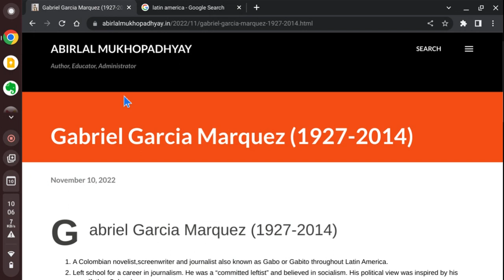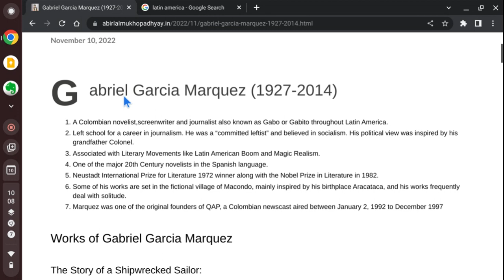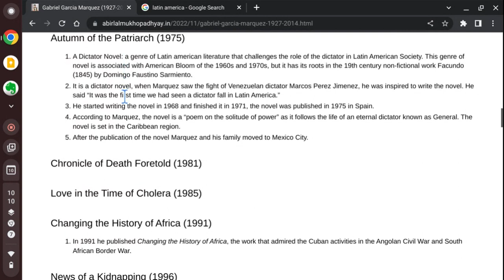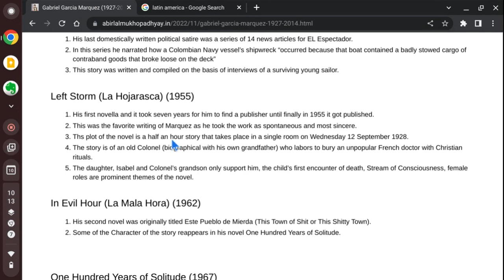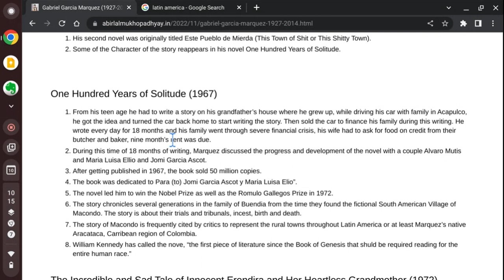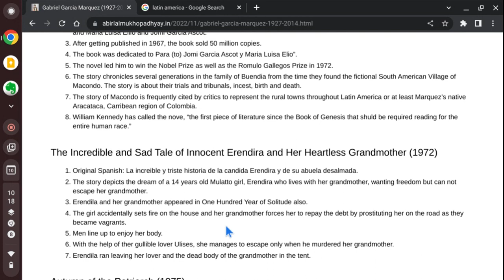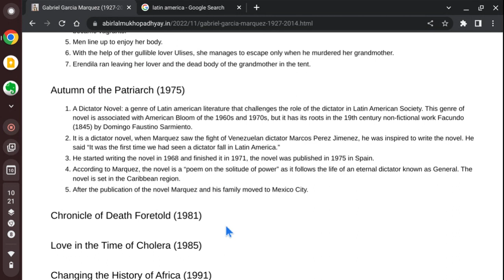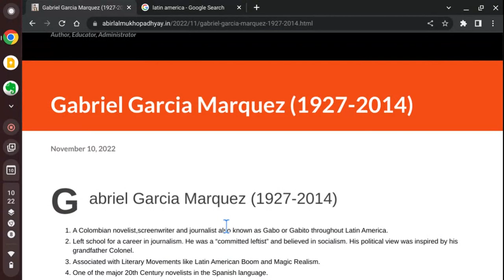Gabriel Garcia Marquez (1927-2014) / Latin American Novel / NTA NET English / Abirlal Mukhopadhyay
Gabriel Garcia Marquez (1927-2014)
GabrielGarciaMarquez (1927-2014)